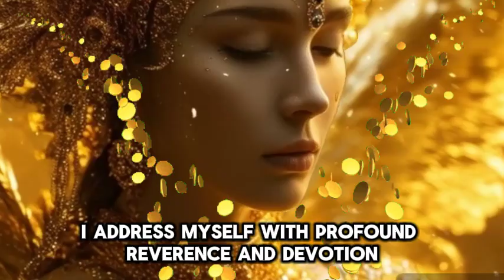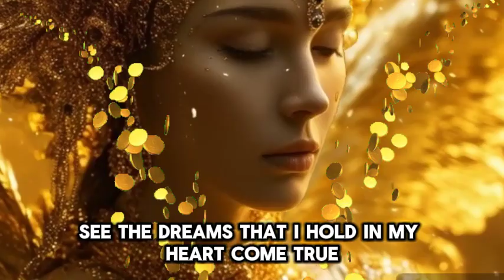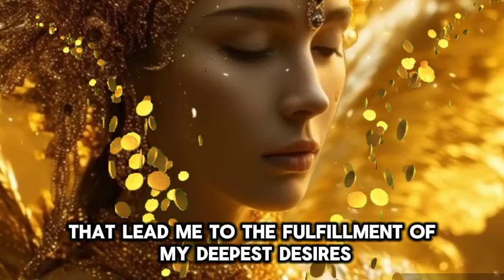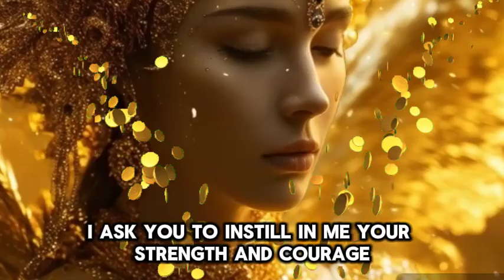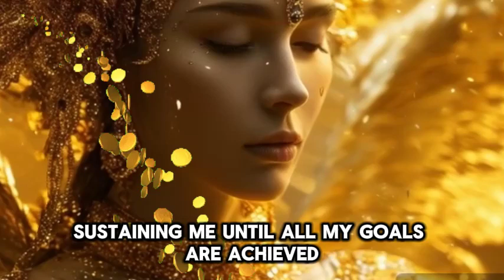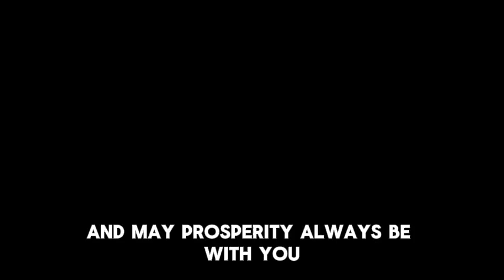PRAYER FOR WEALTH 777 TO CELOPHUS! YOU WILL BE ASSISTED WITHIN 24 HOURS!